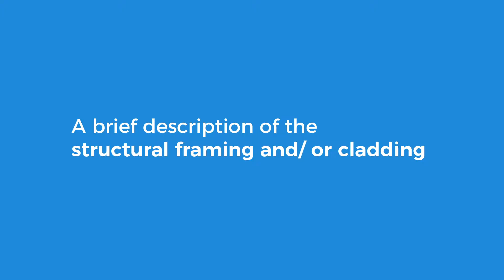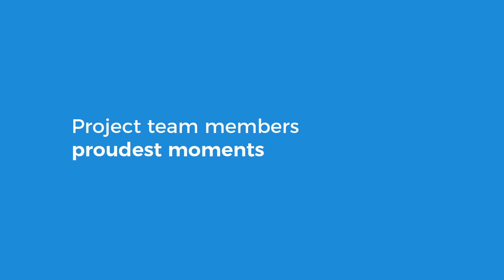Artek 4 Architects - LSFB Contractor Interview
Artek 4 Architects Office Expansion – Durban was entered for the SAISC Steel Awards 2019. In this video, LSFB Contractor Bjorn Kahler provides some insight into the structural framing, and why steel was the material of choice.